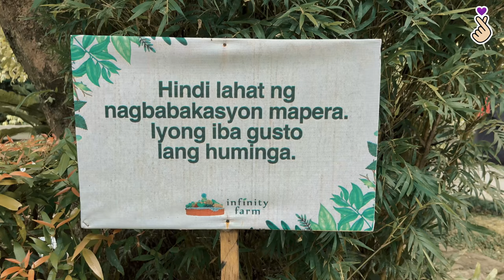Infinity Farm Sunday | August 13, 2023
A Sunday well spent brings a week of content. 💜🌳🌊